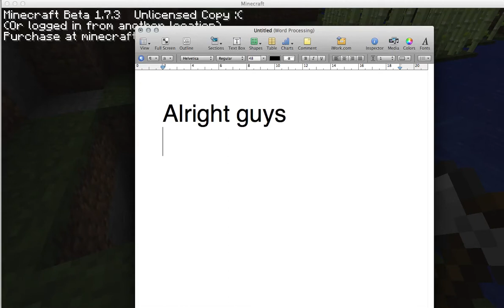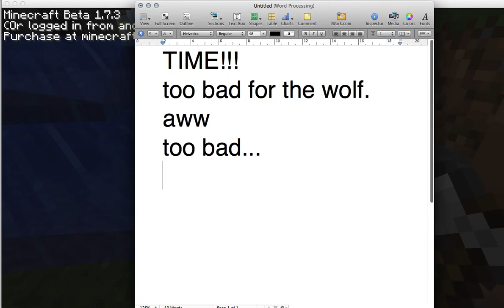Epic Wolf Kill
Herro this is just a random video of me killing a wolf.